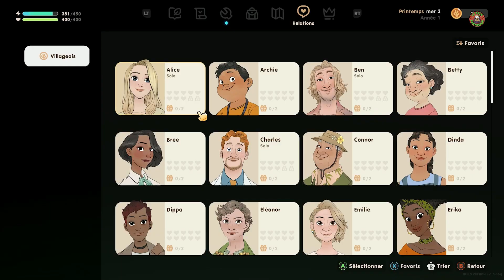Coral Island -Plongée dans l'aventure sur une île paradisiaque🏝️